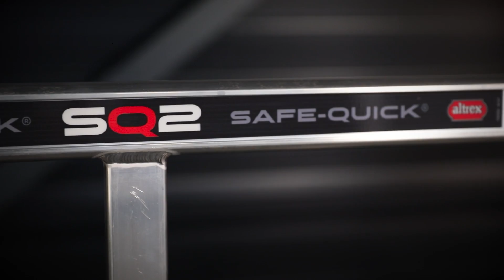Rolsteiger RS TOWER 5-S | Altrex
De RS TOWER 5-S rolsteiger is compleet voorzien van Safe-Quick® 2 frames en bevat geen traditionele diagonaalschoren meer. Dat betekent een stuk minder onderdelen om de steiger eenvoudig en snel op te bouwen. Bovendien sta je rondom beschermd en werk je altijd veilig. Hiermee voldoet de RS TOWER 5-S rolsteiger aan de nieuwe opbouwmethode die op 1 januari 2018 verplicht wordt.